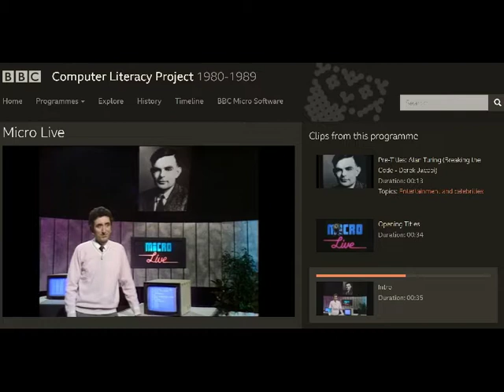Turing Institute 1987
A couple of projects filmed at the Turing Institute in 1987. The first shows a robotics testbed used to explore issues around programming advance robots involved in speech communication and learning through robot-play. The second is an expert system for Westinghouse. Both are based around the use of machine learning and automated programming.